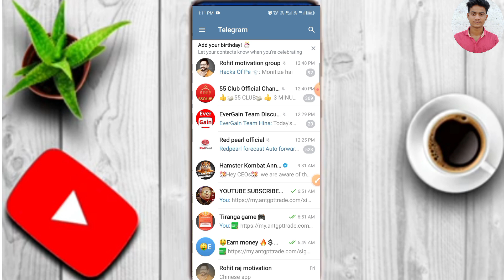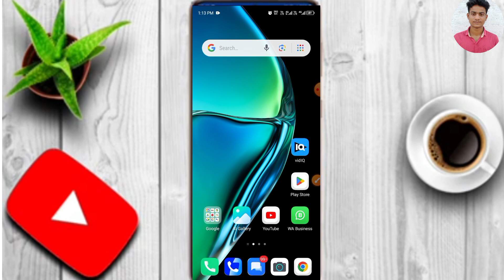hamster kombat not opening problem | Hamster kombat webpage not available problem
Hamster kombat not open| Hamster kombat webpage not available

Hamster kombat not opening | Hamster kombat webpage not available

 ✩I am using all this. mice for youtubers👇